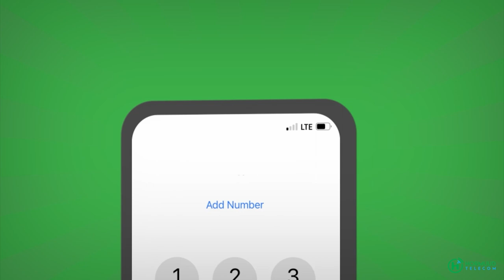Nabadoon Islow "Hirshabelle anniga ayaa soo dhisay oo og wixii aan ka soo marnay"